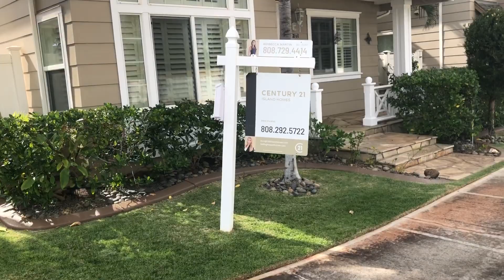91-1272 Kaiopua St- Street View